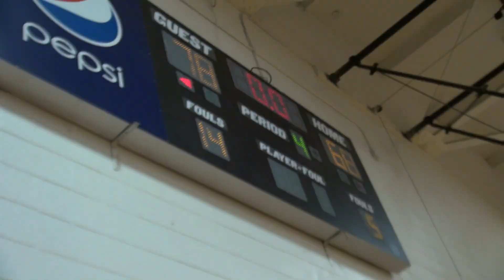Raleigh Firebirds Playoff Recap 2024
The greatest hoops pro show in the area torched an epic run. Here's a loss along the way, but even it demonstrates how entertaining this squad is --- even on the occasional off night.